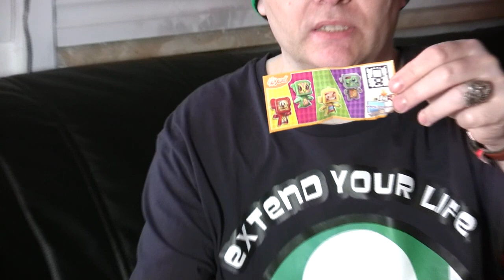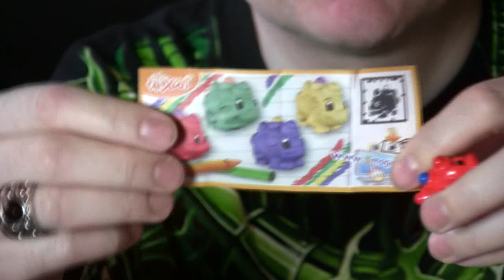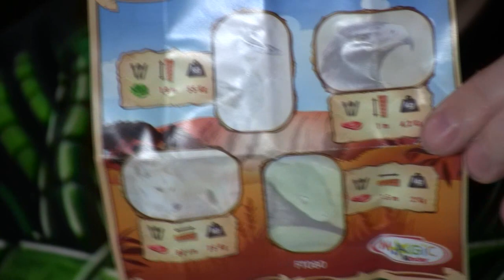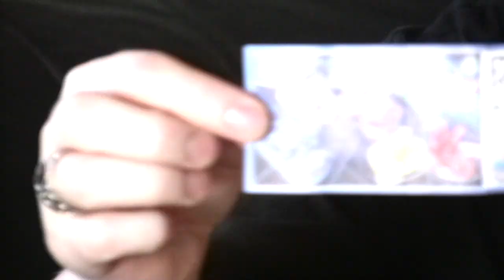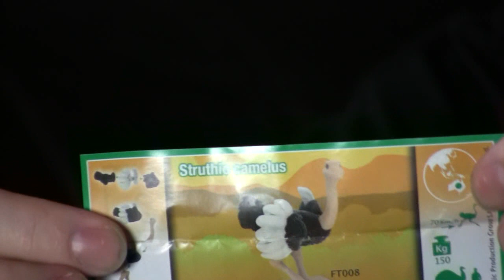Unboxing! 24 Ü-Eier! Disney-Serie! Surprise Ü-Eggs! Kinder Überraschungseier!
* Special Unboxing/Unwrapping-Video! 24 Disney Ü-Eier/Eggs! Children Surprise Eggs! Kinder Überraschungseier! *

* 24x verschiedene Spielzeuge inkl. verschiedene Disney Figuren aus der aktuellen Disney-Girls Ü-Ei-Serie! Wie viele Disney-Figuren waren in den 24 Kinderüberraschungseiern? 1? 2? 3? 4? 20? Laßt Euch überraschen und schaut Euch einfach völlig entspannt dieses CometMatti-Video an. Zeigt und verteilt es auch an Euren Freunden(innen), damit möglichst viele eine Chance haben, die Disney-Figuren und das restliche Spielzeug in einer zu 100%(!) kostenlosen Verlosung zu gewinnen!

* Sind Kinderüberraschungs-Eier/Ü-Eier wirklich so TOLL/GEIL?: JAAAA! Kinderüberraschungs-Eier (Ü-Ei) sind für mich, als Erwachsener, absolutes Neuland! Zwar habe ich auch schon mal Eier dieser Art geschenkt bekommen, aber diese bisher noch nicht selbst gekauft! Nun aber habe ich wieder einmal völlig spontan 24 noch verpackte Kinder-Überraschungs-Eier, im Supermarkt um die Ecke, für ca. 15 Euro gekauft!

* In diesem Video packe ich alle 24 Ü-Eier erstmalig für Euch aus und Zeige Euch auch deren überraschenden (zusammengebauten) und kompletten Inhalt! Diese 24 Ü-Eier stammen aus der aktuellen (Sommer 2013) Disney (Girls/Mädchen)-Edition/Collection/Sammlung etc.! Befindet sich in den Ü-Eiern also hauptsächlich Spielzeug für Mädchen und für Jungs ist nichts mit dabei? Während mein Video läuft, erfahrt Ihr mehr dazu!

* Ob ich nun selbst auch ein Fan dieser Ü-Eier geworden bin, erfahrt Ihr nur in diesem CometMatti-Video! Laßt Euch also selbst von diesem Video ÜBERRASCHEN, auch wenn ich natürlich (noch) kein Kinder-Überraschungs-Ei bin!:)

* Viel Spaß beim Eintauchen in CometMattis umfangreichen und ungefährlichen Kinder-Überraschungs-Ü-Eier-Sammler-Universum!

* Wer ist eigentlich CometMatti und welche Videos sind noch von ihm bisher erschienen?
* CometMatti veröffentlicht seit 2009, in der Regel sehr erfolgreich, seine Videos auf Internetplattformen wie YouTube (die Hauptplattform von CometMatti), Facebook, Twitter etc.! Seit September 2009 bis HEUTE haben schon bereits über 6 Millionen YouTube-, Facebook-, Twitter-, MyVideo-, Clipfish-und MySpace-Zuschauer(innen) die bisher ca. 560 veröffentlichten CometMatti-Videos angesehen, kommentiert und bewertet! Täglich werden es mehr!

* Neben hunderten CometMatti-Videos in denen es hauptsächlich um das "beste Hobby der Welt" geht (PC-& Videospiele), sind auch CometMatti-Videos zu anderen Themen erschienen (darunter auch viele erfolgreiche Humor-& Satire-Videos und Videos mit ernsteren Themen wie z.B.: "Die Not von Kindern in Kinderheimen!" "Gedanken über Menschen die an einer eigenen Medikamentenabhängigkeit oder eigenen Arbeitslosigkeit leiden (müssen)!" "Oder mit eindeutigen CometMatti-Klarstellungen zum, von vielen Politiker(innen) und etlichen Medien zu unrecht aufgebauschten Thema: "Wer brutale Games zockt, wird zu wahrscheinlich später auch mal zu einem Amokläufer!"

* Hinzu kommen noch viele weitere ernste und humorvolle Themen, mit denen sich CometMatti in seinen Videos auch mit seiner eigenen sarkastischen, zynischen und selbstironischen Art, stets freiwillig auseinandersetzt! Erwähnenswert sind auch etliche CometMatti-Videos über seine Chinchillas, seinen kurzen Ausflug in die Welt der Ü-Eier Sammler(innen) und seinem Lieblingssänger Elvis Presley! Eine möglichst weitgreifende und eigene Vielseitigkeit ist CometMatti also bisher immer sehr wichtig gewesen! Daran soll sich auch in der Zukunft möglichst nichts dran verändern!

* Wer sich für weitere CometMatti-Videos interessiert, kann folgende YouTube-CometMatti-Playlist bedenkenlos besuchen (darin befinden sich alle bei YouTube & Co bisher veröffentlichten CopmetMatti-Videos